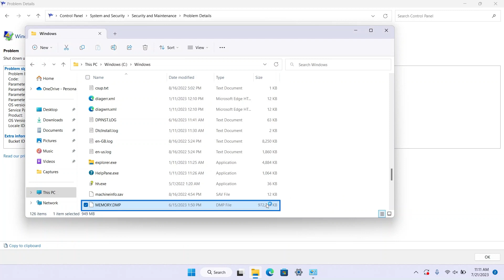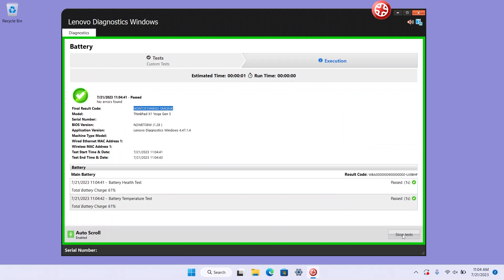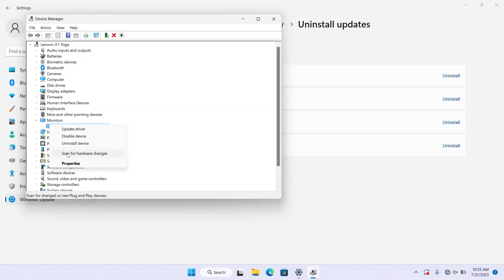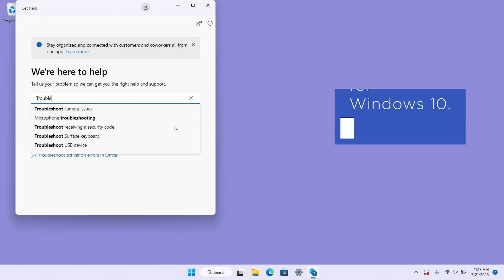Dealing With the Blue Screen of Death | The Basics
This video will provide an overview of the Blue Screen of Death and the basic steps for troubleshooting it.

Time Stamps:

0:12 - What is BSOD?
0:28 - BSOD Screen
0:57 - Step 1 Make note of the error
1:07 - Step 2 Assess recent changes
1:20 - Hardware related issues
2:09 - Step 3 Recreate the problem
3:02 - Find the dump file
3:22 - Windows Get Help App
3:48 - Subscribe!